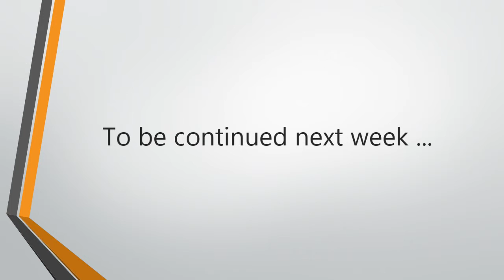Too Hot To Handle Part 3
Preparing singles for wholesome relationships